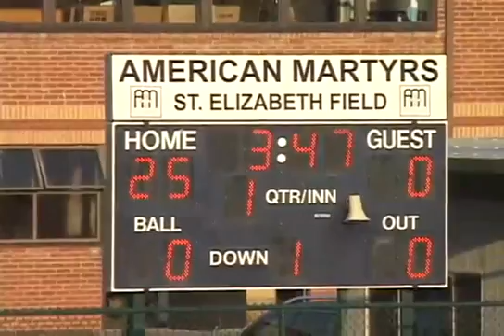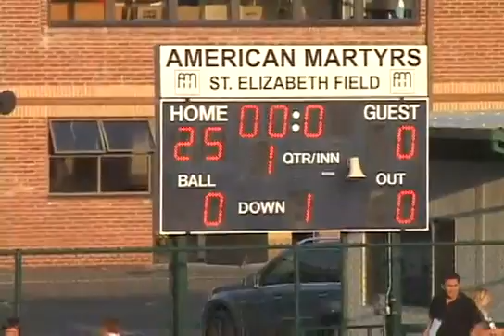D3+Seahawks+25+ +Spartans+0+2011 09 17 SD